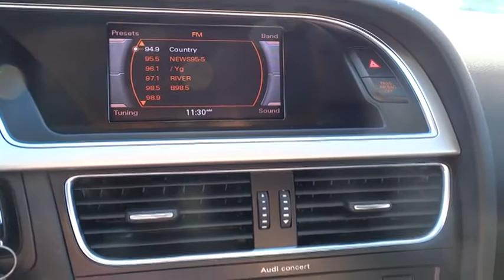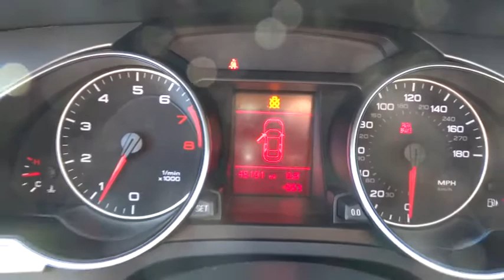2011 Audi A5 Atlanta, Duluth, Buford, Roswell, Marietta, GA 023870TN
2011 Audi A5
2011 Audi A5 2.0T Premium Plus - Stock#: 023870TN - VIN#: WAURFAFR7BA023870

Cherokee Chrysler
200 Liberty BLVD